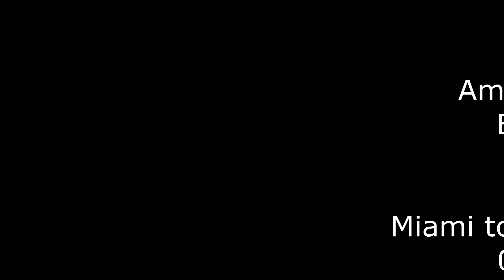Boeing 77W Take-off from Miami Airport - American Airlines N717AN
American Airlines Boeing 77W N717AN take-off from Miami Airport (KMIA) on 02/07/2016. The flight being operated was AAL38 - Miami to London Heathrow. With great views of the surrounding area then out over Miami Beach.

Part 1 of the video shows the engine start and taxi out to the runway.